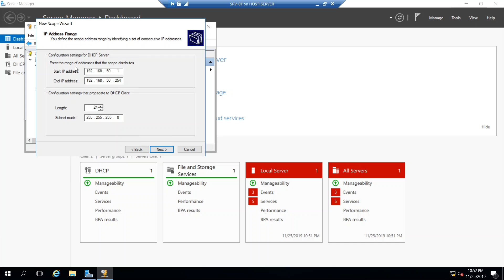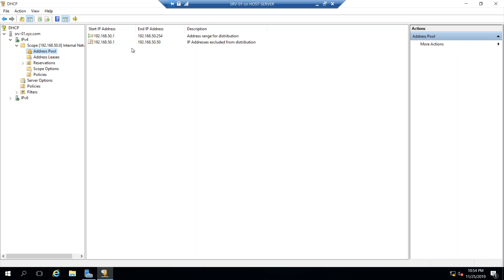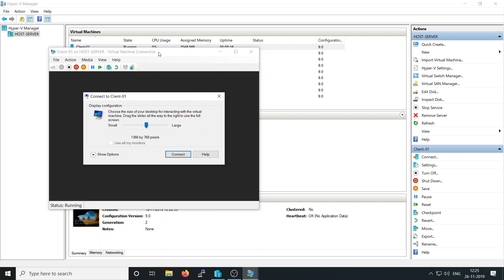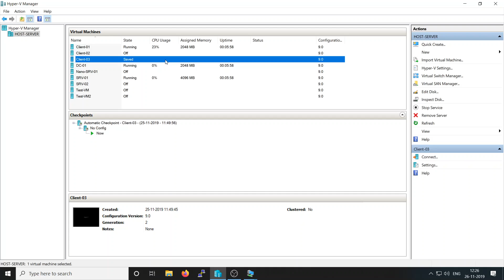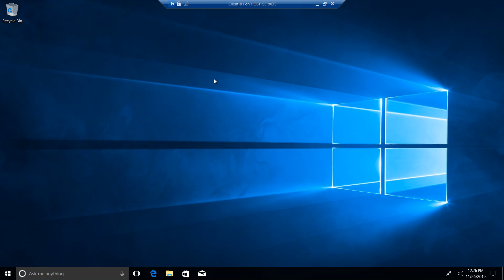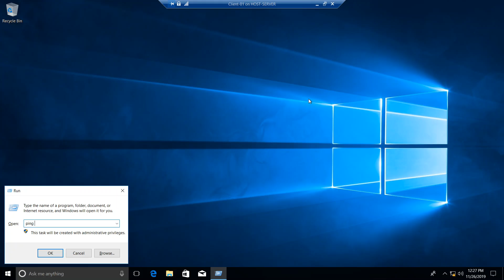Step by Step DHCP installation and configuration Part2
The Dynamic Host Configuration Protocol is a network management protocol used on UDP/IP networks whereby a DHCP server dynamically assigns an IP address and other network configuration parameters to each device on a network so they can communicate with other IP networks.